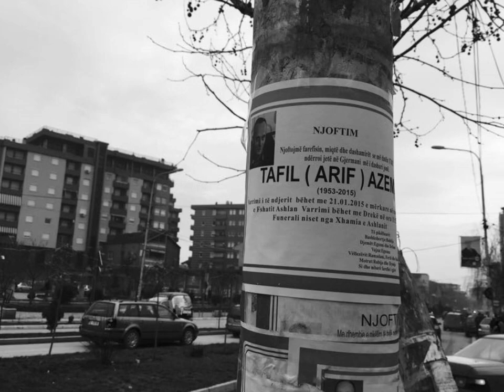TAFIL AZEMI - 1953 - 2015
Inna lillahi wa inna ilayhi raaji’oon.